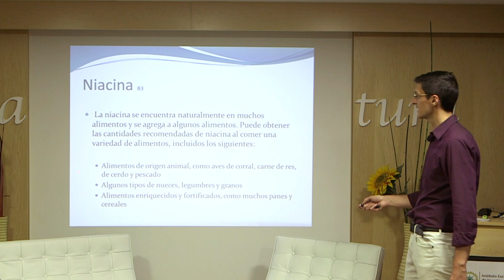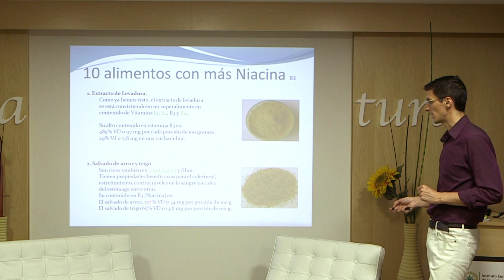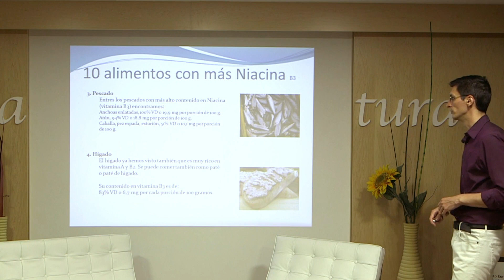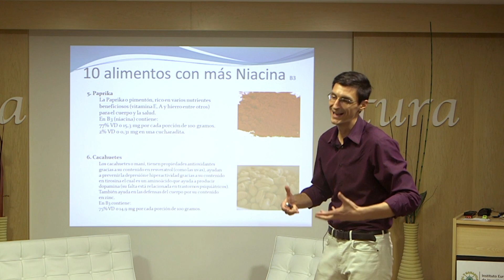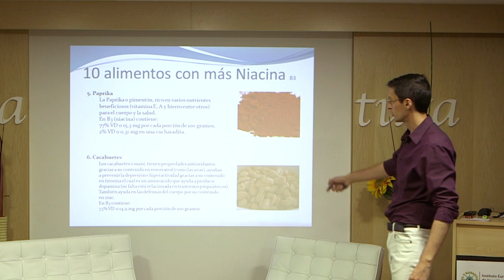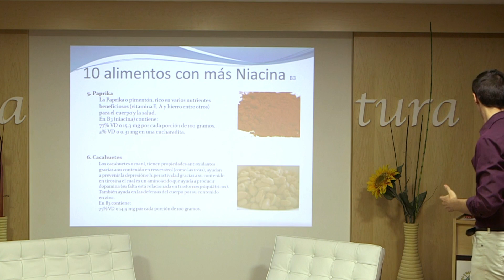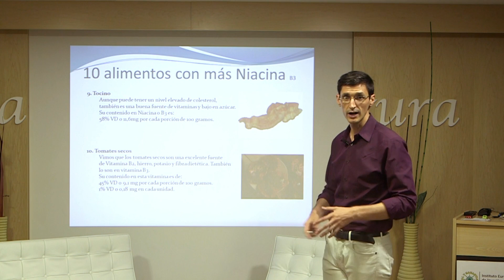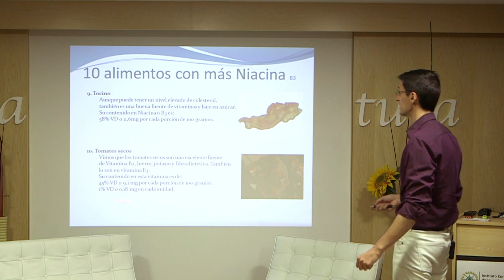10 alimentos con más Niacina [vitamina B3]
¿Quieres saber los 10 alimentos con más Niacina?
👆🏿👆🏽👆🏻Mírate este vídeo👆🏻 👆🏽 👆🏿

Así que presta mucha atención y disfruta de la conferencia.